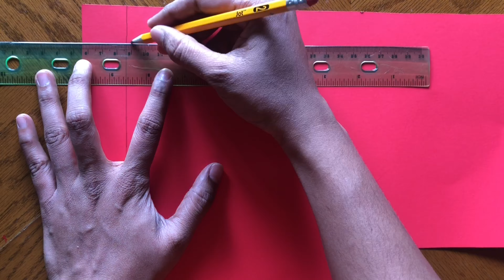name letter decoration / DIY 3D letters / decor ideas for any occasion at home